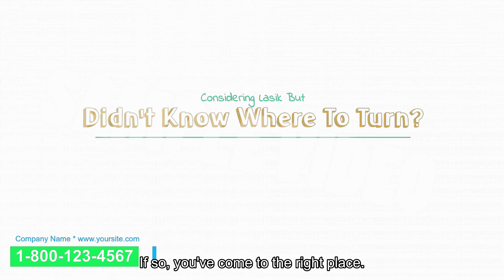Lasik - WB&Subt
VideosAgency - A new way to express your business and personality.
We are specialized in Creating – Editing - Production of Animated Videos and Social Media Marketing Videos. We edit a very wide range, such as: Commercial Videos, Intro-Outro Animated Logo Videos, Animated Cartoon Videos with 3D-2D characters, Text to Speech Animated Videos in any languages, Live Action Videos, Presentation Videos, Corporate Videos, Explanatory Videos, Introductory Videos, Whiteboard Videos, 360-degree Interactive Virtual Tour Videos, Sales Videos, Stories Videos, Slide Show Videos, Promo Videos, Products-Services Presentation Videos and more.
We are a dynamic team with extensive experience in video editing and creation services. Watch and choose from our wonderful videos. We have specially developed and designed many types of video templates, in order to have a great and unique impact.
We cover a wide range of niches and we edit videos at various resolutions: HD - FULL HD - 4k, depending on the needs of each client. They can be used successfully on social media accounts (Facebook, YouTube, LinkedIn, TikTok, Tweeter, Instagram, etc.), on your website, as a cover video on your social page and wherever you want to advertise.
Our videos can be used for personal purposes or for small, medium and large businesses. You can also successfully display and use them on your monitors in available spaces, such as: hotel reception, restaurants, bars, clubs, real estate agencies, fashion agencies, sports and fitness venues, music and art events, hairdressers, medical clinics or any kind of business. We can edit text and voice in almost any language.
Check the "Categories" section for all available videos in other languages, such as English, Spanish, French, German, Norwegian, Portuguese, Russian, Swedish, and more. Choose with confidence from the over 1000 amazing templates we offer.
This way, our customers can see, decide and choose the type of video they want for their brand. This saves significant time (at least a few weeks) with messages and information that our customers send us to customize the video they need.
Very competitive and attractive prices! Make your video campaigns with us!
Step 1 - Choose any of the available video templates
Step 2 - Contact us to provide the information we need to customize your Videos at : or Submit your photos, your brand logo, your text, your website, your favorite background music song, and the site link (or link to your Facebook, YouTube, LinkedIn, etc.), which will be included in your custom video. If you only send us the logo and link of your website, then we will automatically choose the music song, text and photos that will create your video.
All information you provide to us is confidential and will not be disclosed to any other person, agency or intermediary company.
Step 3 - Receive your videos in your e-mail. Once we finish editing your videos, we'll send them to your email in about 2 working days. Therefore, you can start to WOW your audience, friends and followers with your new high-quality videos.
Make a gift, around an event, to your family or to a loved one. Order a custom video in which we will insert images and text, from an important event: wedding, engagement, birthday, etc.
Save time and money, looking for video service providers!
Make your video campaigns with us! Join our VideosAgency today!